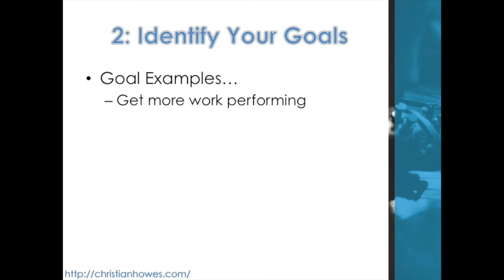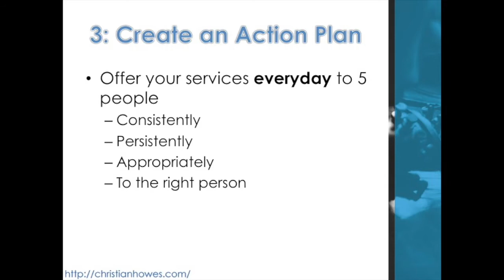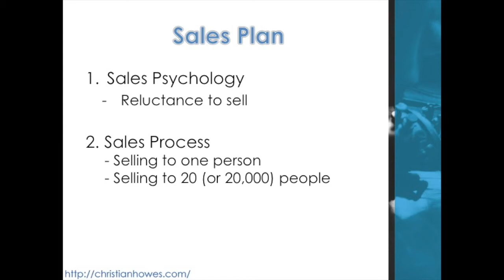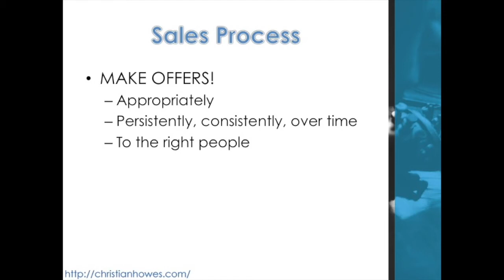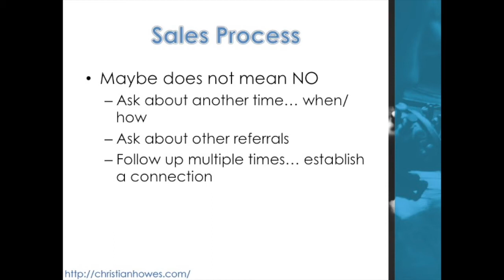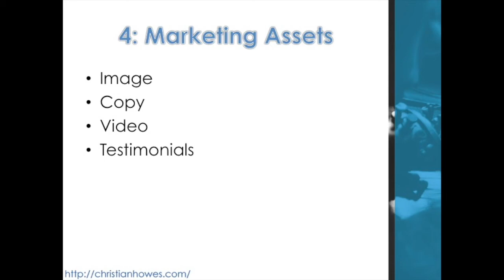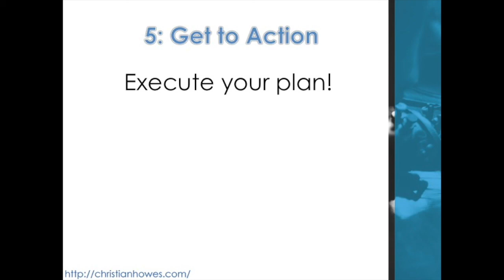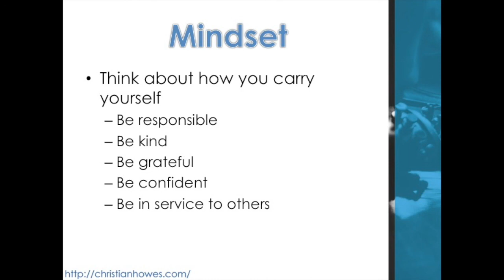Music Biz Mastermind with Christian Howes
For players of ANY background/level, break out of old patterns, attract new opportunities, and rediscover inspiration.

  In this Music Biz Masterclass I share the approach that has enabled me to grow income and independence over twenty-plus years as a working musician.  It includes a four-part straightforward process to grow your business and gain the following:

Freedom of self expression In promoting yourself and your music
Belief in and understanding of your value
Focus
Vision
Clear course of action
Balance
Increased income
Letting go of those things that no longer serve you
Independence.

Heads up: This is NOT a gimmicky false promise about how easy it is to make viral videos or license your music, or some other DIY marketing Hack, and there is NO Sales pitch in this video. Just an offer to jump on the phone with me for free if you want my advice. And my advice is based on straightforward, common sense tactics and strategy that i’ve used to grow my very successful career as a performer, producer, educator, and composer.

Here’s my question for you:

What’s holding you back from getting what you want in your music career?

Whether or not you know the answer, if you’re dissatisfied with the pace of your career right now, I invite you to do something about it.